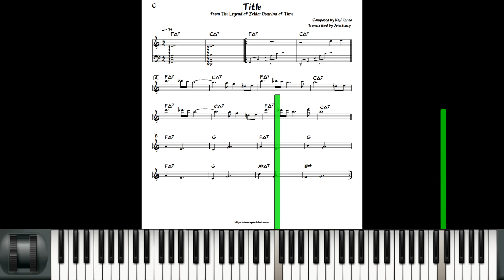Let's Try to Play: Ocarina of Time - Title [Celeste] *Live Sight Reading Practice*